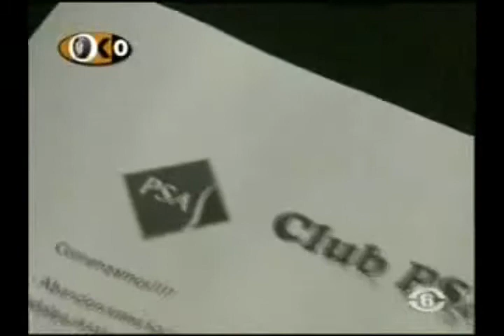III KDD CLUB PSA CANARIAS (Cronometro Cero).wmv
Video de la III Kdd del Club PSA Canarias en Tenerife. Emitido por la cadena 6 en el programa Cronometro Cero. Saludos!